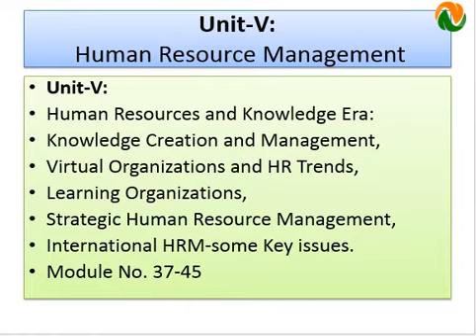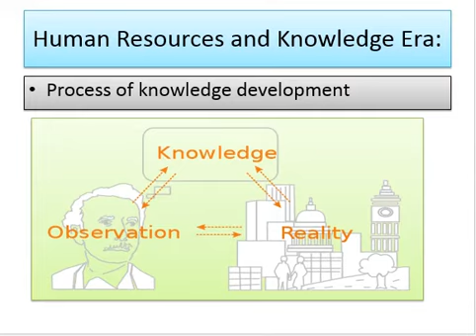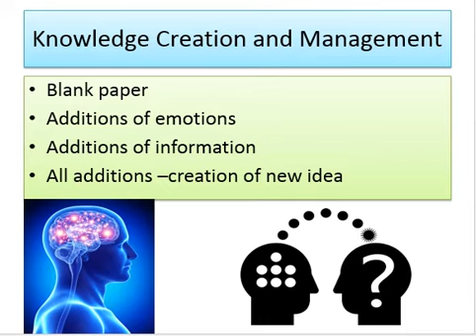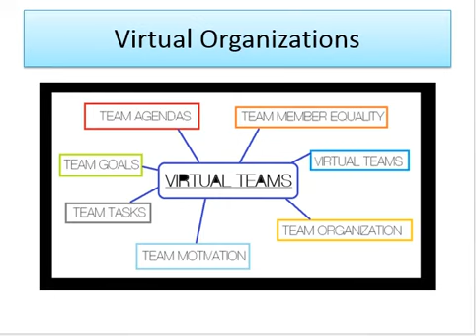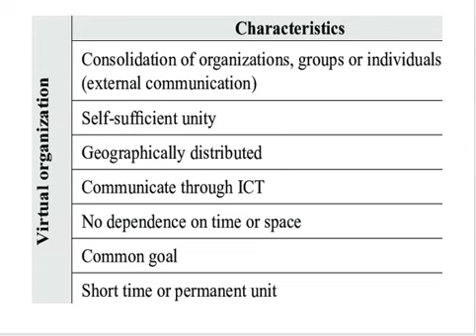Human Resource Management-12-Knowledge Creation and Virtual Organization.